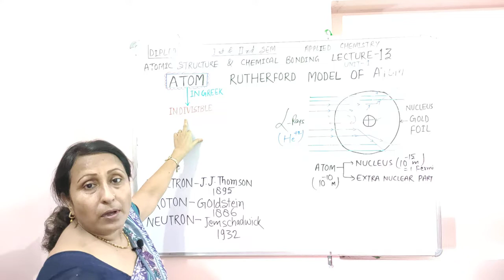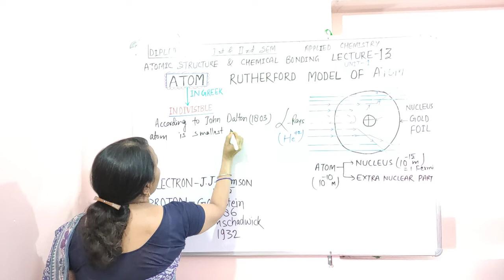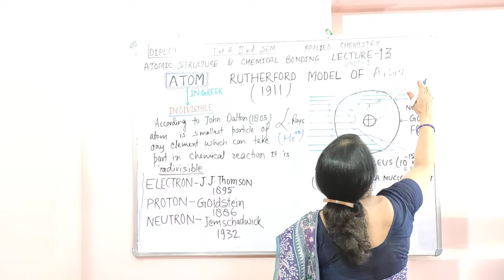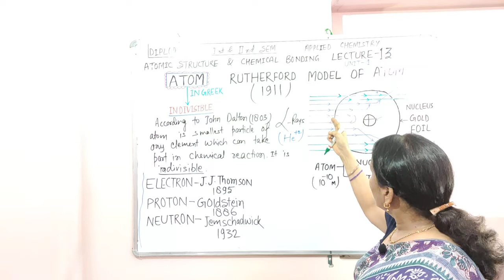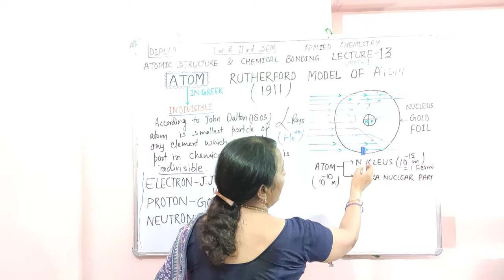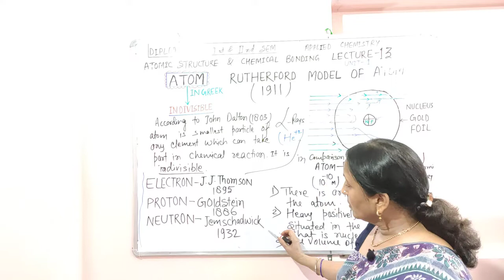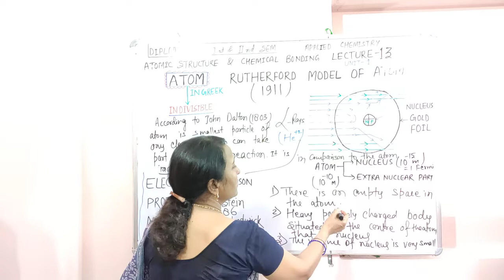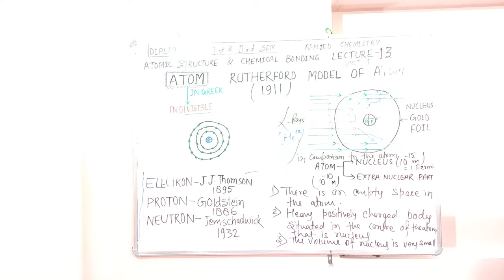ATOMIC STRUCTURE Lecture -6 , RUTHERFORD MODEL OF ATOM By :- Dr. B. Sarika